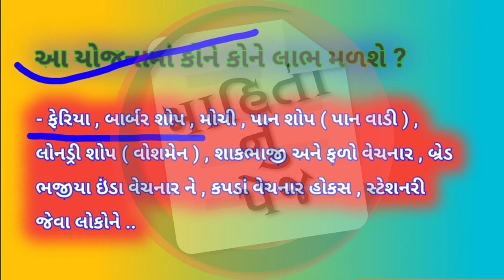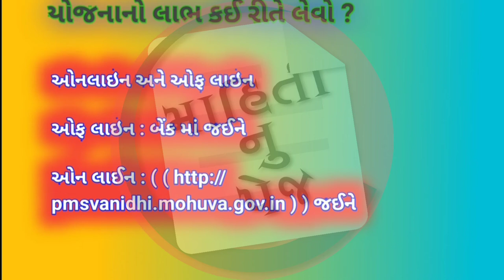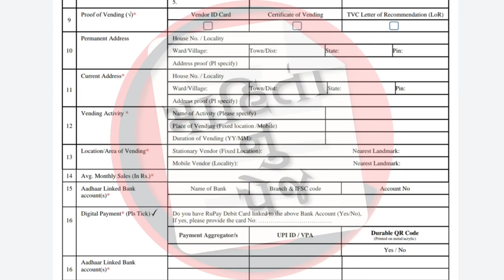P M સ્વનિધિ યોજના 2020 | રૂપિયા 10000ની સહાય | જાણો તમને કઈ રીતે મળશે ?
sunidhi yojana,
sunidhi yojana kya hai,
seva nidhi yojna,
seva nidhi yojana online apply,
seva nidhi yojna online,
pradhanmantri nidhi yojana,
pm sannidhi yojana,